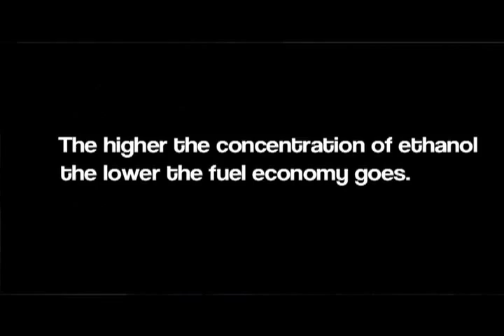Difference Between Ethanol and Gasoline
How does ethanol differ? Well of course, it's an alcohol as opposed to gasoline. But the big thing, ethanol is good for the economy, it's good for our dependence on foreign oil in the sense that it cuts it down, but as far as the car goes, not so good. It attracts moisture into the fuel system of the car and that has to be dealt with and if it isn't then you wind up with fuel system problems. Additionally, it cuts fuel economy. There's not as much energy in a gallon of ethanol as there is in a gallon of gasoline. So the difference in that energy, because it deals with density and a number of other technical things, but because of these differences, you will automatically see a drop in fuel economy when you use ethanol. The higher the concentration of ethanol, the lower the fuel economy goes
Headquartered in Hunt Valley, Md., CARCHEX is the premier provider of Extended Vehicle Protection and Mobile Vehicle Inspections. As the preferred partner to the most trusted names in the automotive industry, including Pat Goss of TV's MotorWeek, Carfax and Kelley Blue Book, CARCHEX provides customized coverage plans to consumers allowing them to get the highest level of protection for their vehicles at the most competitive prices. Over a decade long commitment to protecting automotive consumers and providing exceptional customer service has translated into an A+ Rating with the Better Business Bureau.